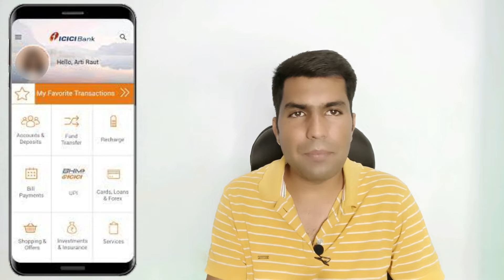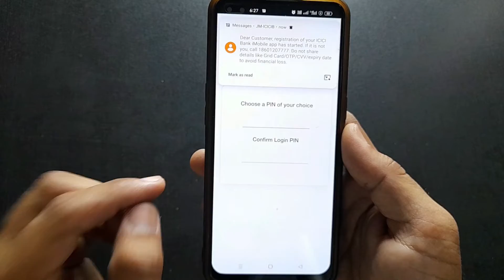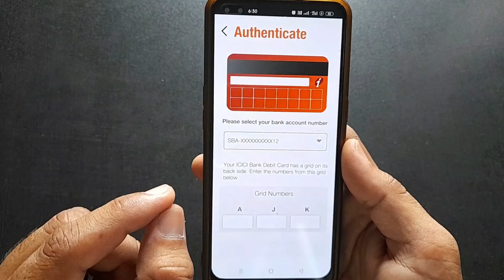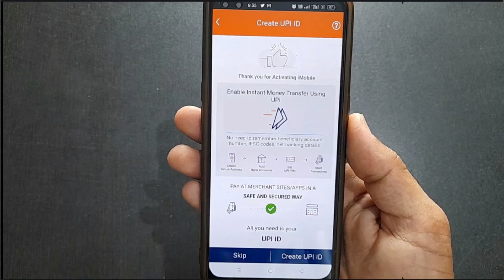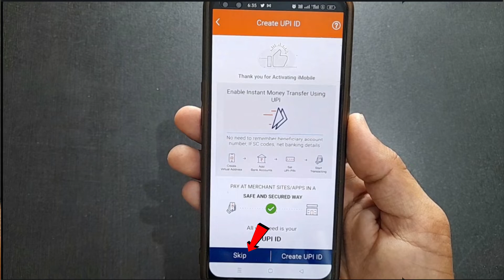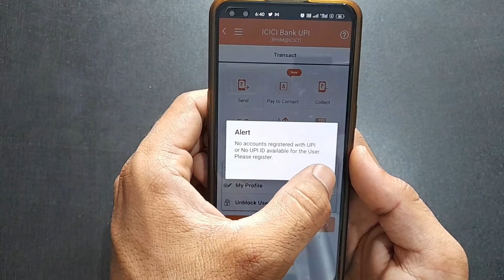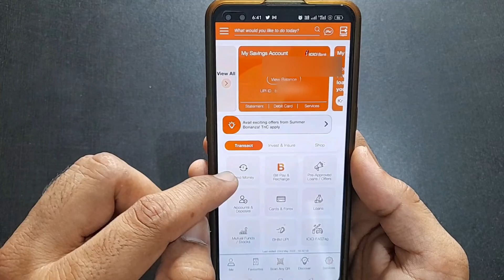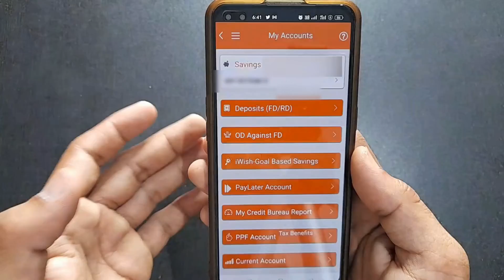ICICI mobile banking activate kaise kare | imobile pay mein registration kaise karen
Doston agar aap apna ICICI bank account ko  imobile pay mein add karna chahte hain to kaise karenge aaj ki video ke andar aapko bataunga.

Imobile pay mein registration kaise karen Kaise aap mobile banking ko use kar sakte hain is video ke andar aapko bataunga.

MJ Tech Series